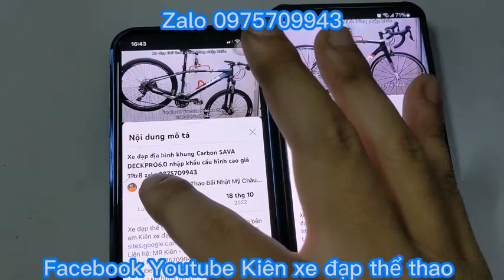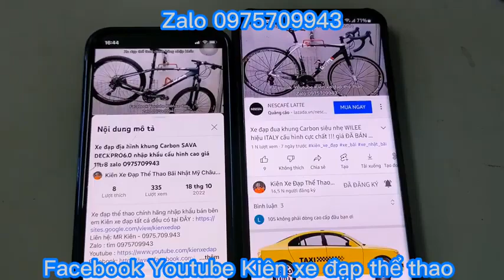Xe đạp địa hình bánh 29 inch Giant TALON29 bản Quốc Tế Cấu hình giá bán 9tr8 zalo 0975709943